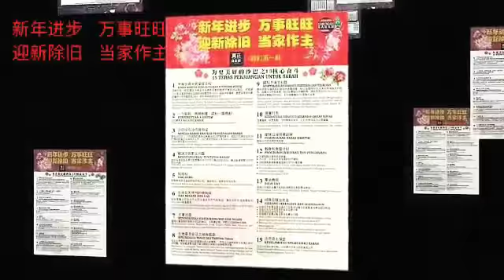GABUNGAN SABAH "CNY Walkabout Gaya Street" 4 Feb 2018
CNY Walkabout